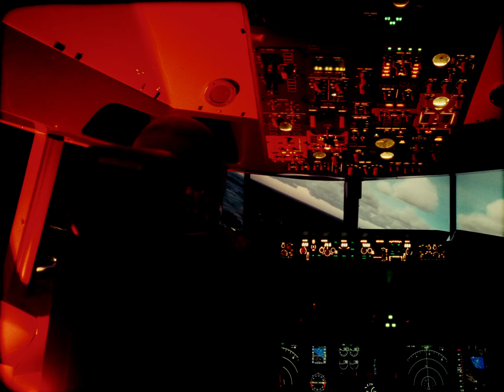katlix - alien (sternschanze) (Official Video)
alien (sternschanze)- jetzt streamen

Dop/Director/Edit: Kevin Hensler
Styling: Kevin Hensler
Assistant: Ignaz Engelmann

katlix - alien

Verlegt bei Copyright Control

Sick & Tired Records

A&R: Luis Knebl
Product Manager: Till Kaufmann